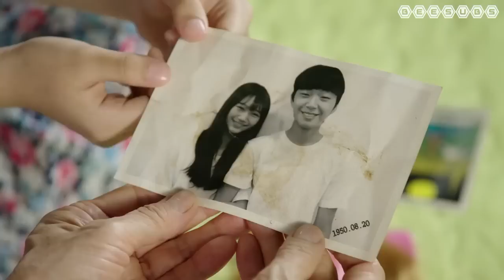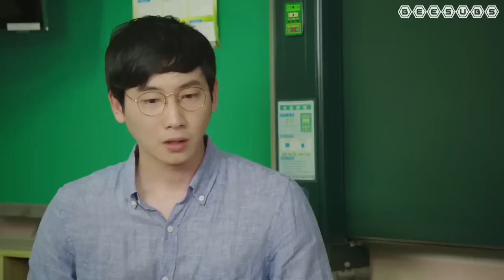[ENG SUB] What On Earth Is Going On Ep 6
Translator: Amanda          Editor: Mary               Transscriber: Jongeun
Subber: Camille                  Encoder: Audrey
raw cr: belacqua